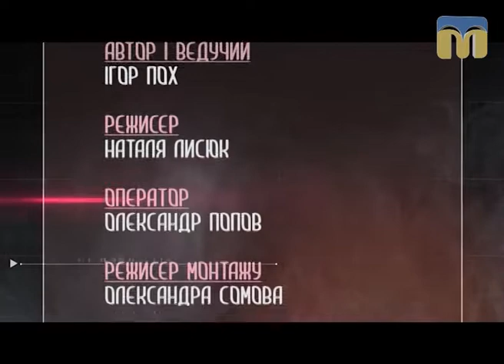ПОХfactum про Вознесенськ - 09.10.2017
Гість студії -  Вознесенський міський голова Віталій Луков.